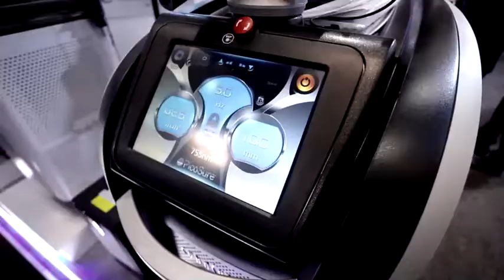เหตุผลที่ผิวดีคลินิก (Pewdee Clinic) เลือก PicoSure โซลูชั่นความงามด้านการดูแลผิวแห่งปี 2020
บริษัท เทคนิคอลไบโอเมด จำกัด
ขอขอบพระคุณแพทย์หญิงกุหลาบ จิตต์มิตรภาพ ตัวแทนจากผิวดีคลินิก - Pewdee Clinic
ที่มาร่วมแชร์เทรนด์เทคโนโลยีความงามด้านการดูแลผิวแห่งปี 2020 และร่วมส่งคำอวยพรให้กับก้าวสำคัญ ในการเข้าสู่ปีที่ 9 ของ บริษัท เทคนิคอลไบโอเมด จำกัด

ขอขอบพระคุณค่ะ

Line :  @technicalbiomed